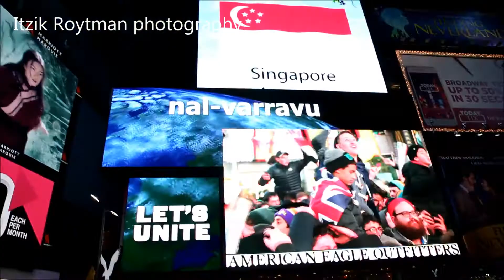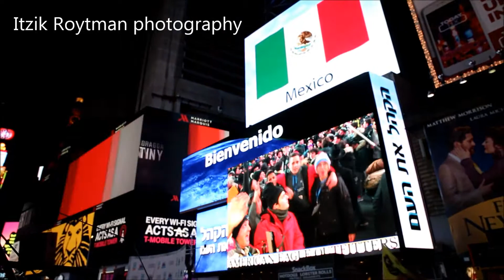The ‪‎cteen shabbaton‬ concert in Times Square